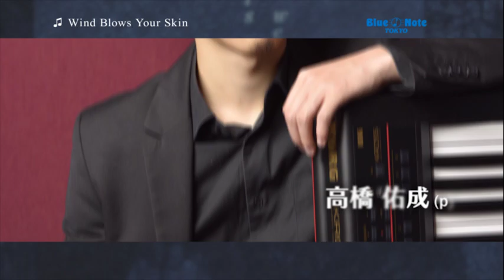TERUMASA HINO with special guest JOHN SCOFIELD : BLUE NOTE TOKYO 2019 trailer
ステージでの共演は実に42年ぶり！
2人のレジェンドが繰り広げる奇跡のセッション

TERUMASA HINO
with special guest JOHN SCOFIELD

日野皓正 with special guest ジョン・スコフィールド

DATE & SHOWTIMES

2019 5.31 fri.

MEMBER

Terumasa Hino(tp)
日野皓正（トランペット）

John Scofield(g)
ジョン・スコフィールド（ギター）

Yusei Takahashi(p)
高橋佑成（ピアノ）

Ippei Kato(g)
加藤一平（ギター）

Tomokazu Sugimoto(b)
杉本智和（ベース）

Shun Ishiwaka(ds)
石若駿（ドラムス）

MUSIC CHARGE

￥8,000（税込）